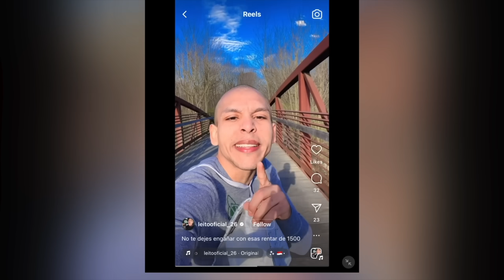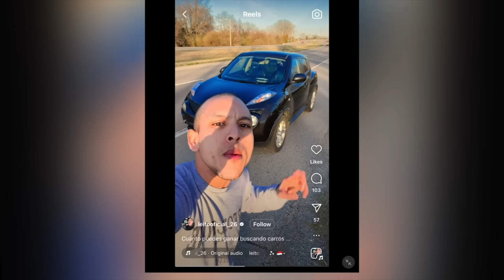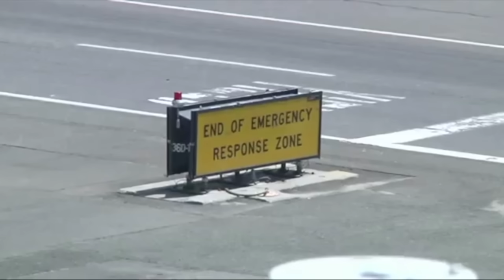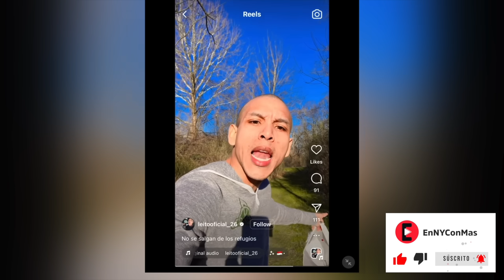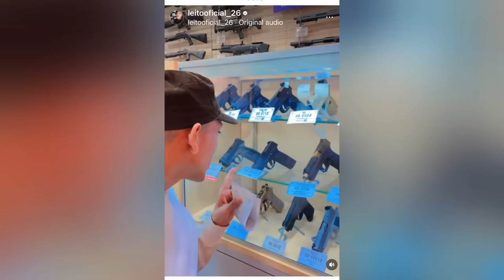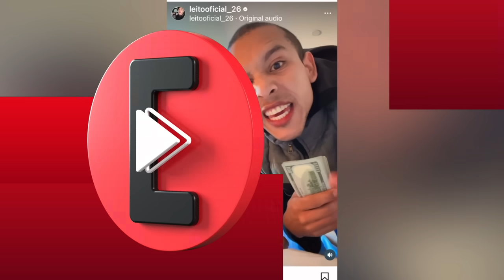Juez federal ordena deportación de 'influencer' venezolano que instó a inmigrantes a invadir casas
👉🏽👉🏽👉🏽Heyyy 😊...regáleme un ☕️🙏🏽☕️cafecito para seguir trayéndole información veraz y oportuna ☕️😁 ☕️😊

**El influencer venezolano Leonel Moreno continúa en líos con las autoridades estadounidenses, luego de que le impusieran una orden deportación a Venezuela. Moreno cruzó ilegalmente la frontera por Texas, en abril de 2022. Fue ingresado en el programa Alternatives to Detention (ATD) por la Patrulla Fronteriza pero, tras no presentarse a los controles que exige el Servicio de Inmigración y Control de Aduanas (ICE) fue arrestado en marzo, en Ohio. En algunos casos, instando a los inmigrantes indocumentados a invadir casas y llegar para vivir del gobierno. A pesar de la orden de deportación, Moreno--de 27 años--podría no ser expulsado debido a las relaciones diplomáticas entre Venezuela y EE.UU. Con todo esto, ¿qué podría pasar con el venezolano? Un abogado de inmigración nos explica...